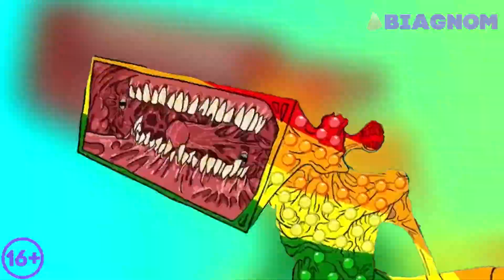Rainbow MEGAHORN & Huggy Wuggy - SCARY COFFINMIX (Remix)